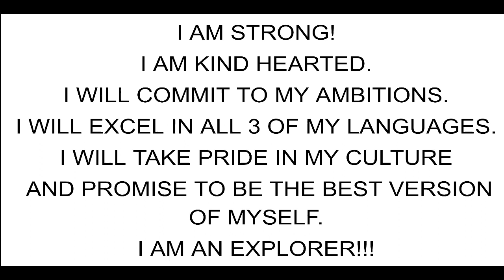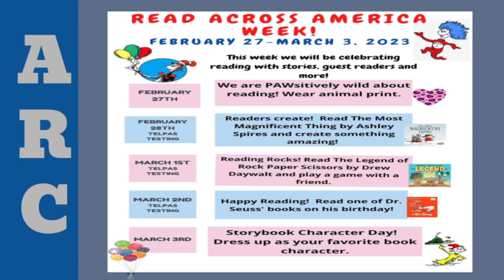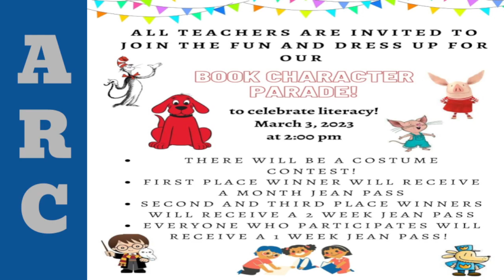February 27, 2023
ARC Mornning Announcements. Best of luck to all our contestants in our Spanish Spellig Bee.